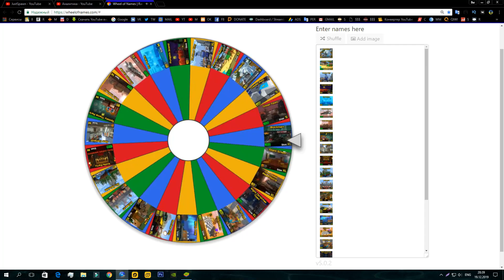Wheel Spin #2 - Random Weapons & Map (Pixel Gun 3D) Deathmatch